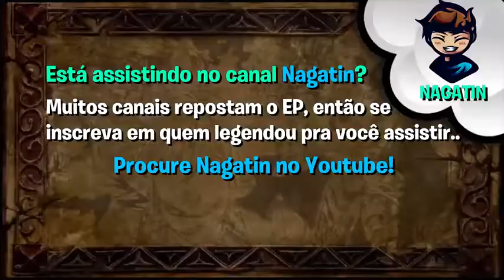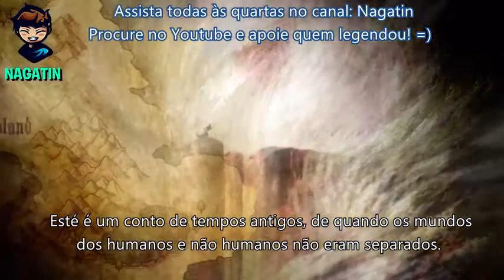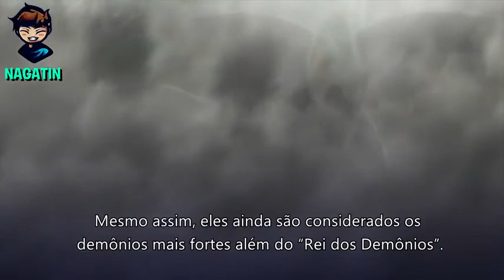nanatsu no taizai 4 temporada ep 4 legendado pt br